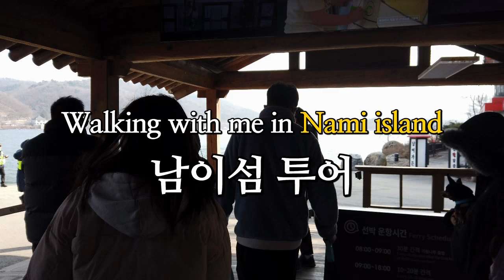Walking with me in Nami island / 남이섬투어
남이섬 투어 / walking with me in Nami island.
공작새, 메타세콰이어길